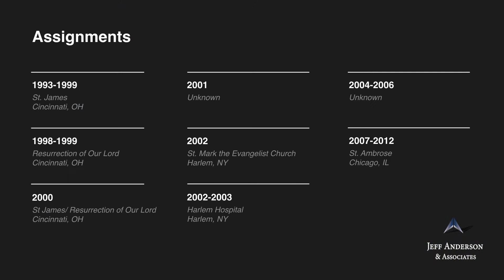Accused Priest: Freddy Washington (Archdiocese of New York)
Fr. Freddy Washington was ordained a priest of the Congregation of the Holy Ghost. In 2017, Fr. Washington was arrested for allegedly sexually abusing two minor boys while he was a volunteer at St. Patrick’s Catholic Church in Charleston, South Carolina between approximately 1982 and 1984. Fr. Washington’s status as a priest, current whereabouts, and whether he has access to children are unknown.
If you were sexually abused by Catholic clergy in New York, we want to help. Confidentially contact the law firm of Jeff Anderson & Associates to begin your journey toward healing and justice. Visit andersonadvocates.com today.